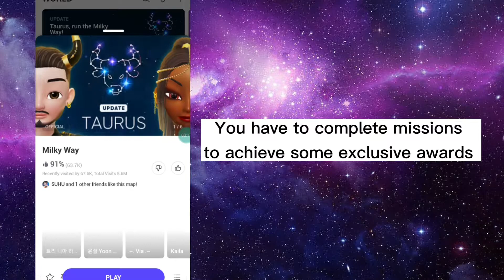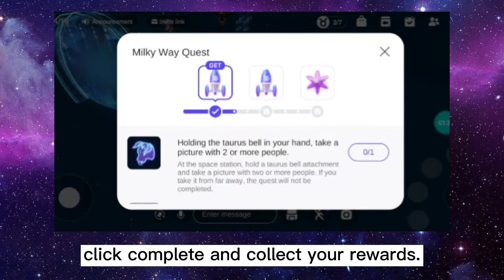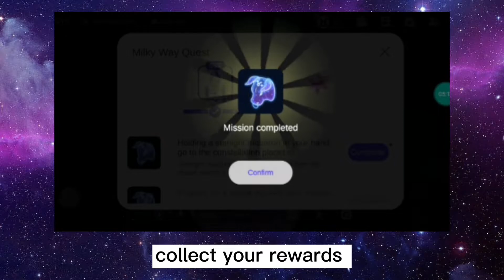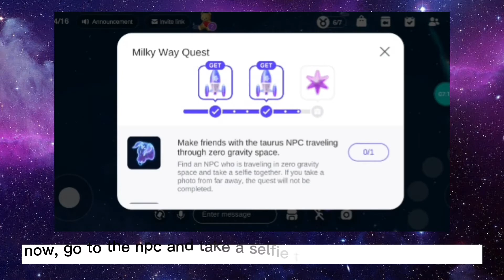Taurus Milky Way Toturial | Get free items | ZEPETO | Suhu_Zpt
Hello world,
Welcome to Suhu_Zpt. Hope you enjoyed my video. Sorry for the bad quality ㅜㅜ

TIMESTAMP:
0:00  Intro
0:30  Task 1
0:48 Task 2
1:21 Task 3
2:08 Task 4
3:31 Task 5
3:56 Task 6
4:33 Task 7
5:12 OUTRO

Inspiration: @Trishanglea_Zpt